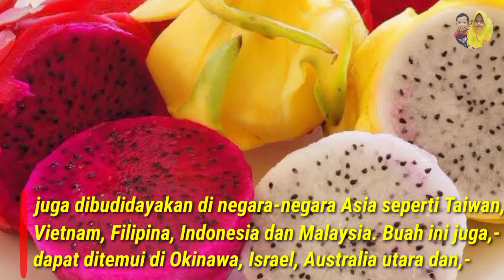Buah buahan yang dinamai seperti hewan || fakta menarik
Didunia ini ada berbagai macam buah buahan yang tumbuh ditempat tertentu suatu wilayah, dan kadang penamaan buah sesuai dengan ciri khas wilayahnya atau dari bentuknya yg menyerupain sesuatu. Kali ini ada nama buah yang sama dengan penamaan hewan baik dari hewan mitos maupun nyata. Yuk mari kita simak